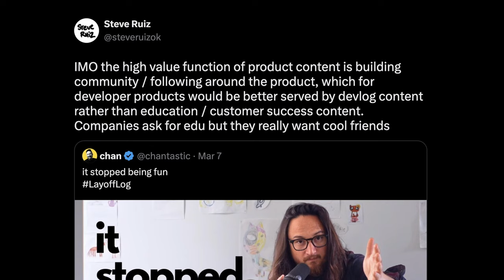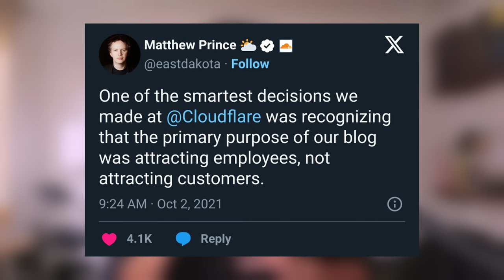How tldraw Make Friends with Inoffensive Fiddles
LayoffLog pt 11. @steveruizok and @TodePond share their unique approach to devrel. Stay inoffensively shitty but normalize sharing scrappy fiddles 🎻.

This is a GREAT lens into building relationships online, art and craft, and "being a good date."